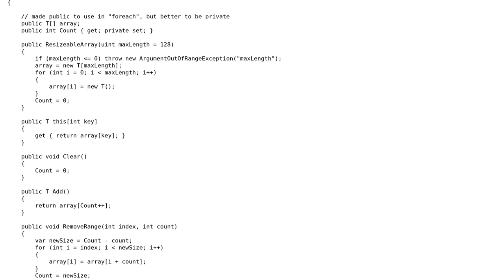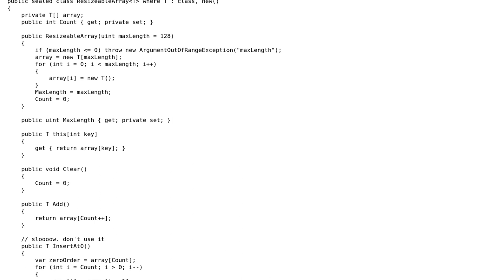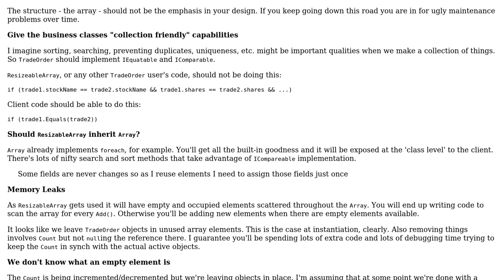Code Review: array with reusable elements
With thanks & praise to God, and with thanks to the many people who have made this project possible! | Content (except music & images) licensed under CC BY-SA | Music | Images & others | With thanks to user radarbob user Oleg Vazhnev and the Stack Exchange Network Trademarks are property of their respective owners. You are responsible for your own actions.